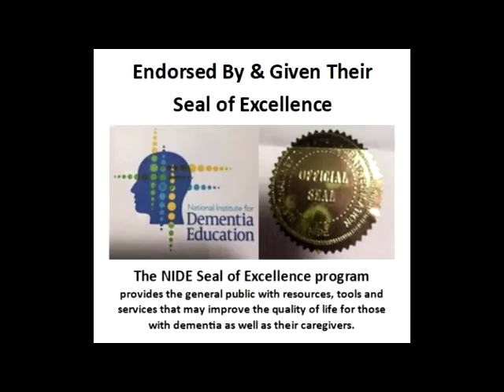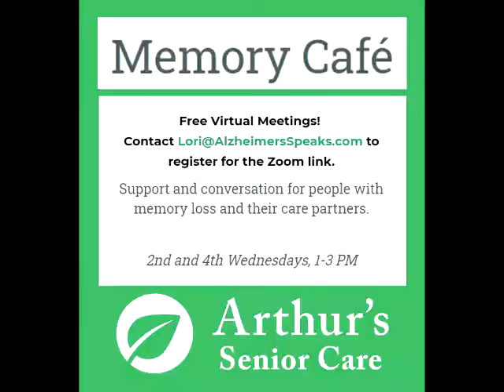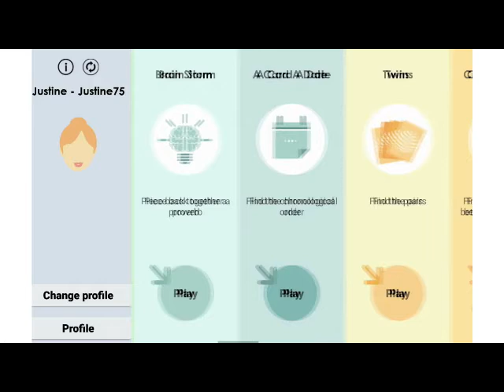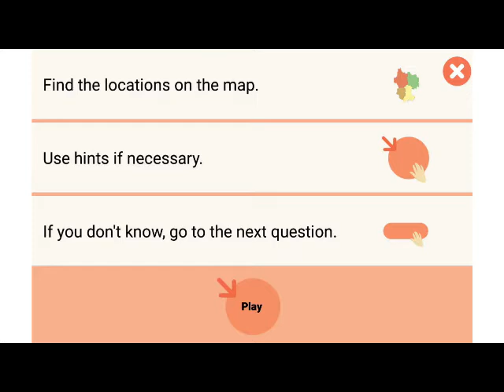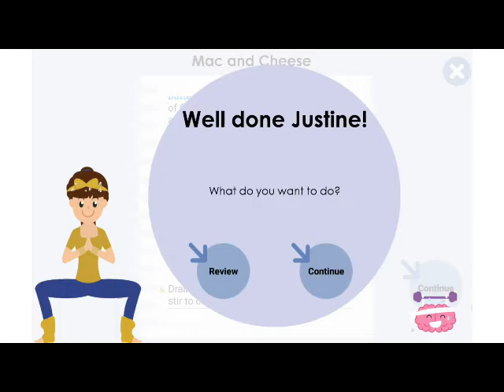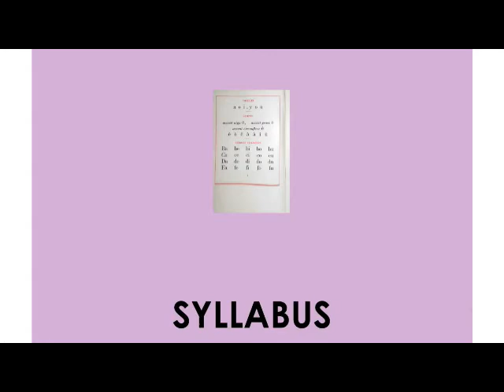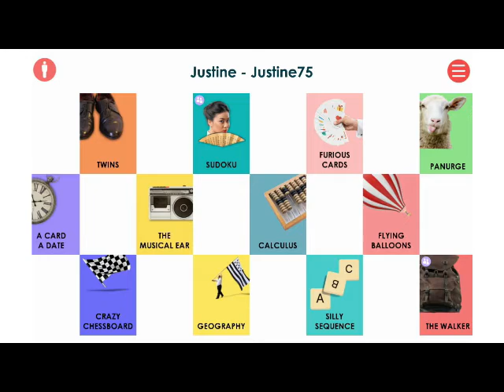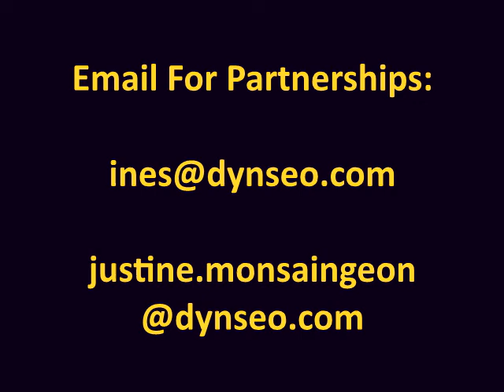Dynseo Engagement Tool for Those with Dementia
Today Lori La Bey talks with Justine Monsaingeon, the CEO of DYNSEO, who has developed wonderful tools for those living with dementia as well as seniors and children which train their brains and memory in a fun ways. Also joining us is Inès Dumoulin an apprentice at the company, who is helping with business development in the US and UK market.

Contact Lori La Bey with questions or branding needs at Alzheimer’s Speaks